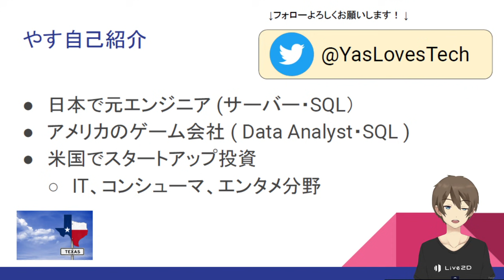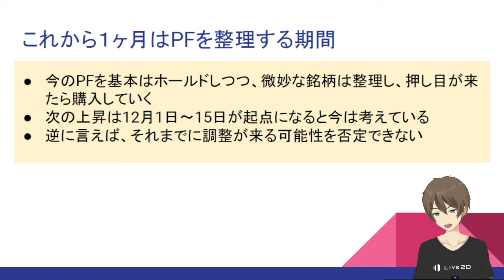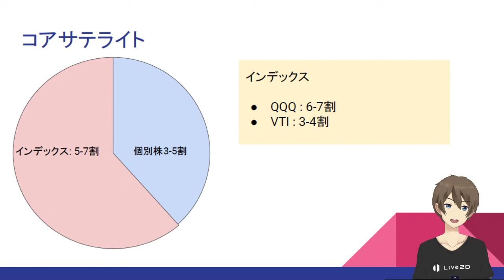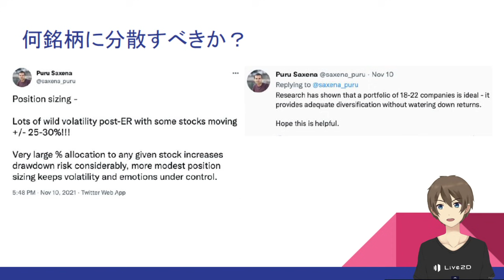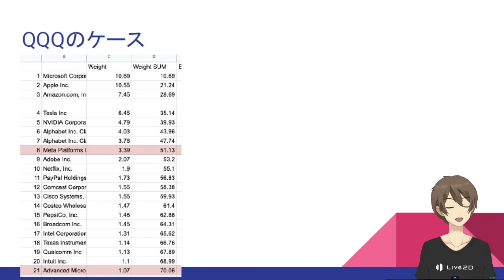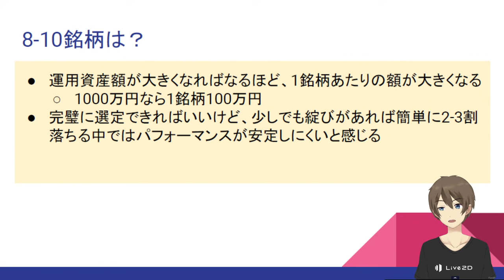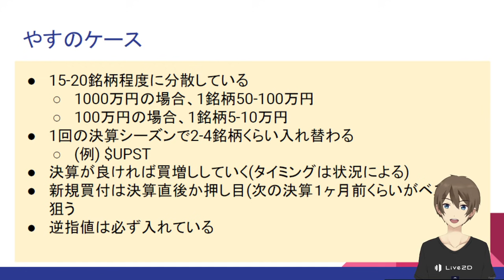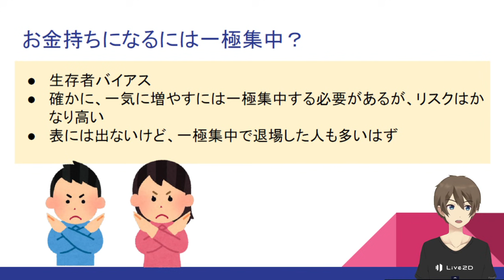[はじめての米国株 #2]一極集中は危険！？最適な銘柄数は？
こんにちは！やす(@YasLovesTech)です。今日は最適な銘柄数の話になります

新作のノートよろしくお願いしますmm
[やすブログサポート]クリエイター活動はまだまだ稼げる！ (480円)

0:00 はじめに・自己紹介
1:35 これから１ヶ月はPFを整理する期間
4:55 コアサテライト投資
5:45 何銘柄に分散すべきか？
8:37 やすのケース
12:34 8銘柄-10銘柄は？
12:45 一極集中は危険
17:00 投資で増やすのではなく入金力に注力を

サポートは非常に嬉しいです！

関連ニュース、Twitterなど

□[米国株]2021第２四半期。好決算銘柄10選(後半: $CELH $DOCS $COIN $LSPD $DLO $UPST )

その他、記事＆動画、Twitter